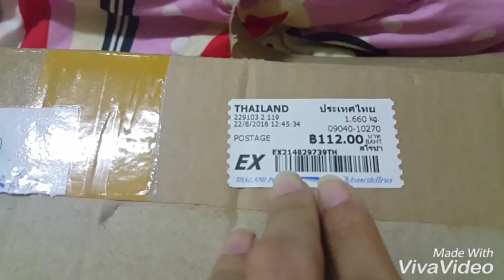OpeningBox Only Doll : Thing Yun